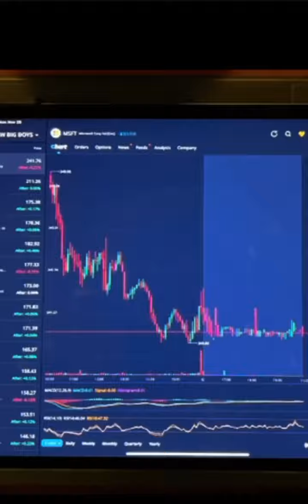TWR WALK TO WALL $TREET-REMIX| Parody Lil Yahty’s Wok to Poland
**WHAT OTHER PLATFORM YOU KNOW - GOT A MUSIC VIDEO MAN**

🤣🤣 - I’m no pro, but we have to have fun man!!!

**TWR WALK TO WALL $TREET - REMIX**

Enjoy & Have a Good Weekend

Check Out TWR’s Website

👇🏼FREE TRADING COMMUNITIES 👇🏼

👾TWR FREE DISCORD SERVER👾

♣️TWR FREE TRADING CLUB♣️

🔗TWR FREE TRADING GROUP🔗

🖇️TWR FREE TRADING META (FB) GROUP🖇️

👇🏼👇🏼PREMIUM LINKS👇🏼👇🏼

(Text or Leave Message)